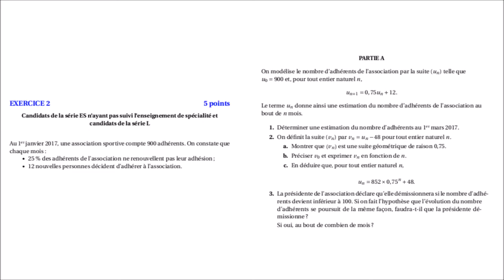2A - Nombre d'adhérents dans une association | BAC ES Métropole Juin 2017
2A - Nombre d'adhérents dans une association | BAC ES Métropole Juin 2017